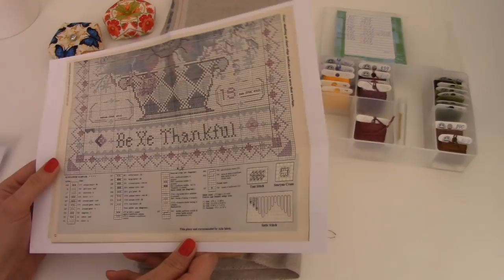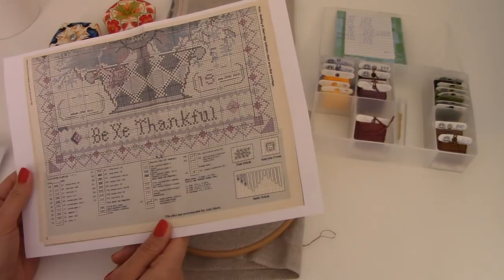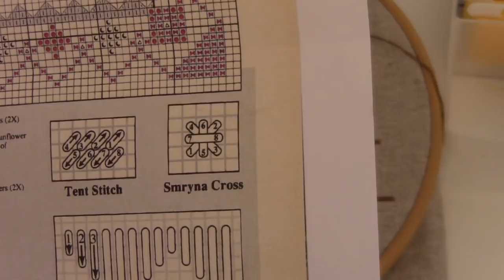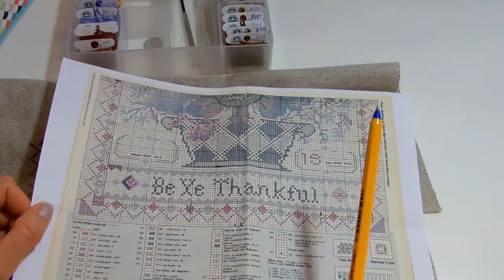Сэмплер с подсолнухами/Sunflower sampler/продвижение марта 2018